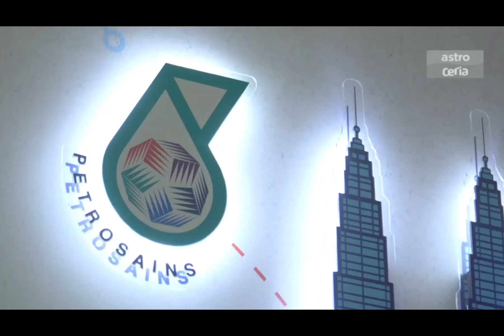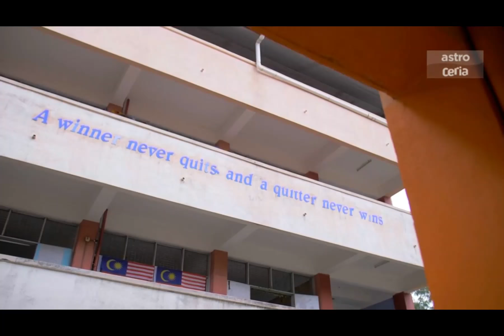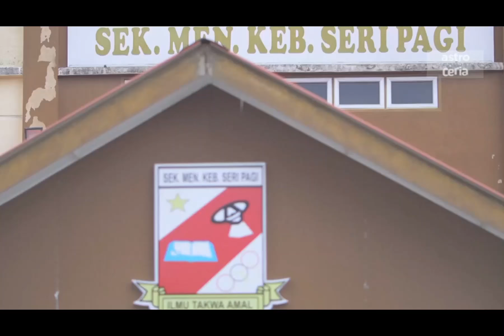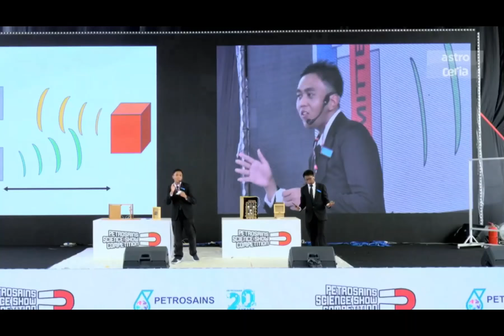Pertandingan Petrosains Science Show Competition 2019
Pasukan SMK SERI PAGI telah berjaya menjadi finalis akhir (top 10) PSSC 2019 peringkat Kebangsaan. Pasukan ini membawa tema "Internet of Things" yang dipersembahkan oleh adik Wan Mohd Huzaimi dan Zulhaikal dari kelas 5 HBS
Assalamualaikum dan salam sejahtera. Pastikan korang tonton video ni sampai habis yer.

Saya doakan juga kepada korang semua agar channel korang dapat capai banyak subscriber..chaiyok-chaiyok.
Jika terdapat sebarang soalan, atau kesalahan sila komen di bawah.